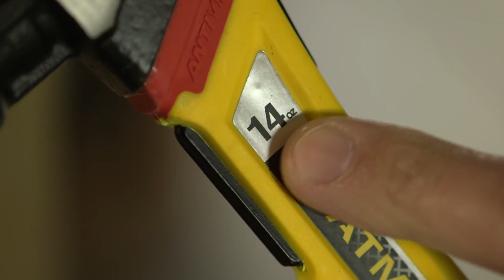STANLEY FATMAX VIBRATION DAMPENING HAMMER